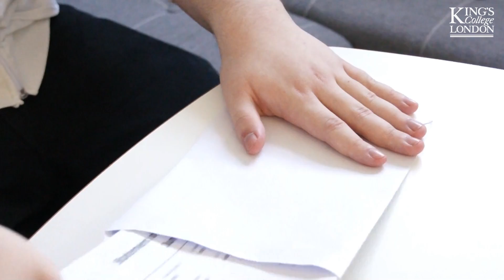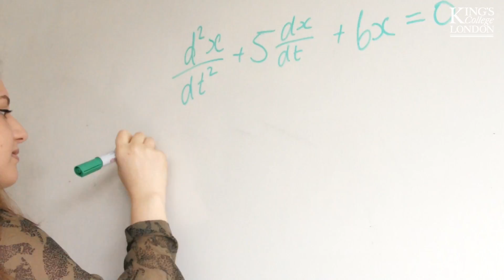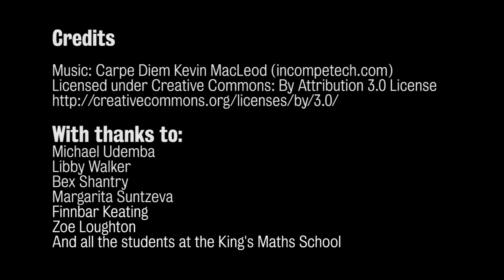King's Maths School celebrates A-Level results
Students at King’s College London Mathematics School (KCLMS) celebrated their A-level results with 100% receiving an A* or A grade in Mathematics, including 83% gaining an A*.

King’s College London Mathematics School (KCLMS) has been graded as Outstanding in its first Ofsted Report

With thanks to:
Michael Udemba, Libby Walker, Bex Shantry, Margarita Suntzeva, Finnbar Keating, Zoe Loughton and all the students at the King's Maths School and Haverstock.